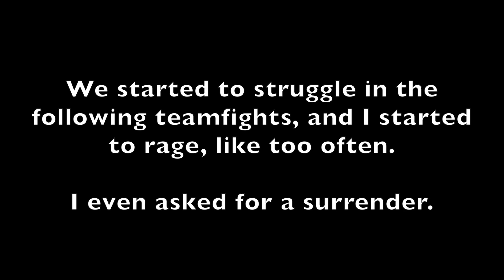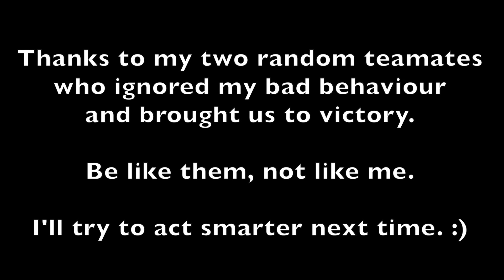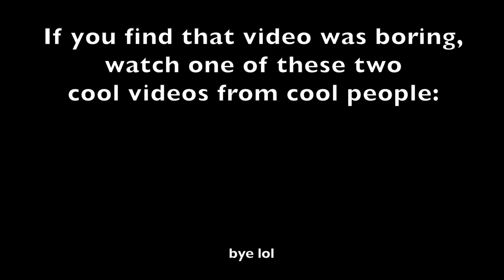Don't surrender. (Vainglory Comeback)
Just wanted to share this experience with you guys since it's not the first time it happens to me, and still, I'm acting like shit sometimes. Well, if your mates are AFK or killing themselves & throwing the game... then surrendering will avoid wasting your time. But if you think your teammates are bad, keep trying your best and they'll keep trying too.

[INSERT CHEESY QUOTE]

♪ Always Look On The Bright Side of Life - Monthy Python
My skill tier: VAINGLORIOUS BRONZE
My best skill tier: VAINGLORIOUS BRONZE

I hate Taka.
 ▶  Please respect each others in the comment section. Trolls? Insults? Provocations? Ignore all that. I'll take care of it.
May luck be you ally into the Halcyon Fold! ೕ(•̀ㅂ•́ )